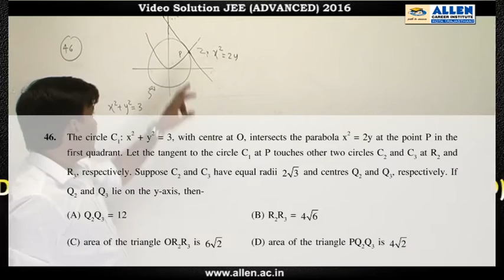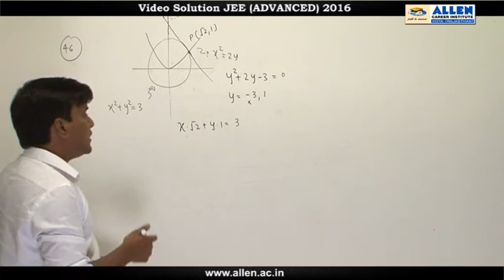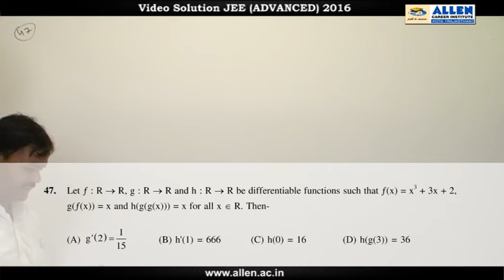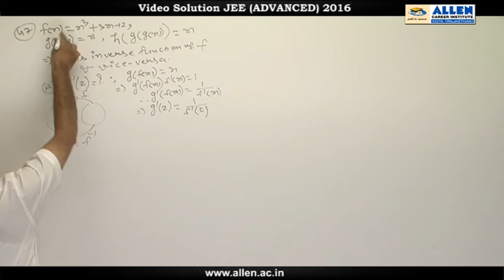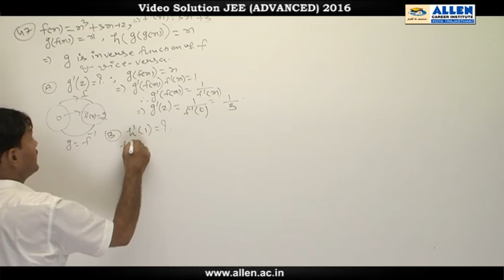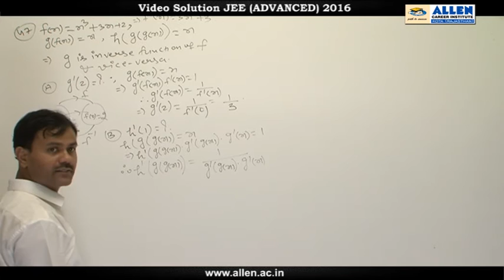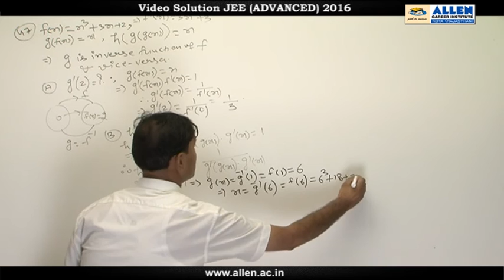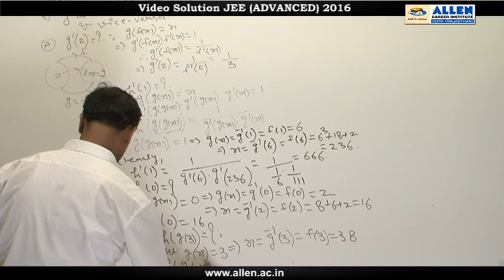JEE Advanced 2016 Maths Solution Q. 46, 47 (Paper-1) Code-9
Find IIT-JEE Advanced 2016 Maths Video Solutions for Q.No. 46, 47 (Paper-1) code-9 by ALLEN CAREER INSTITUTE.